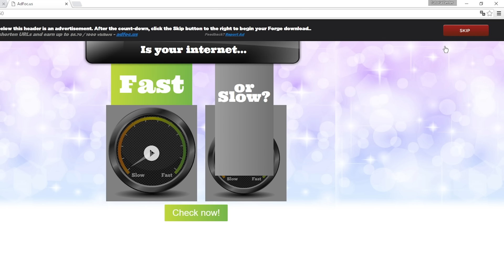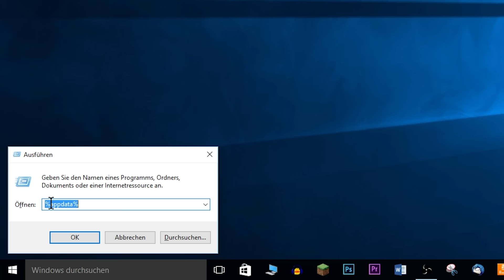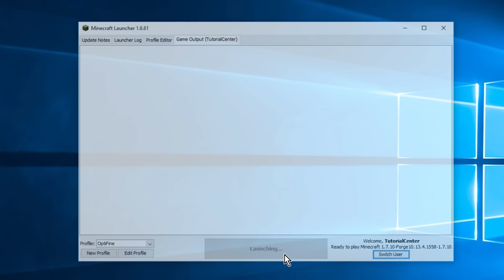Minecraft NERO Mod installieren (Tutorial) Nevermine 2 - Advent of Acension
10 Tipps, die dich zum erfolgreichen YouTuber machen ** (Kostenloser Videokurs)